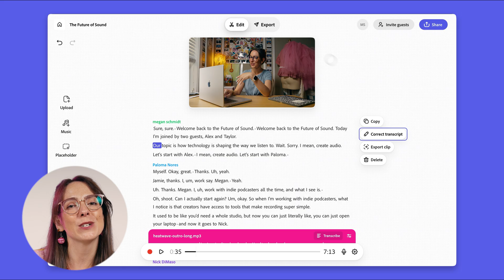Adobe Podcast Studio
Create. Edit. Share. All in one place.

Adobe Podcast Studio makes recording and editing your audio simple — whether you’re capturing an interview, hosting a podcast, or just need clean transcripts. With built-in tools like Enhance Speech, styled captions, and one-click editing, you can focus on your story while Studio takes care of the rest.

🎙️ Record high-quality audio
✂️ Edit your transcript like a doc
🎬 Edit video right alongside your audio
✨ Instantly clean up your sound with Enhance Speech
💬 Add captions and export subtitles for every platform

Everything is designed to save you time, make your content shine, and help your stories go further.